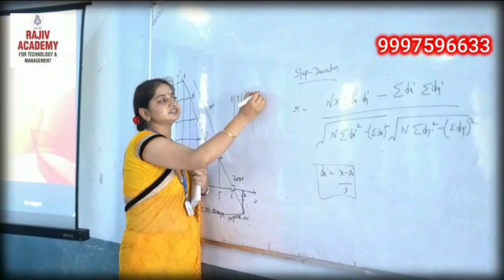मथुरा से हेमामालिनी लगातार तीसरी बार सांसद बनी||abhi news||abhi news ncr